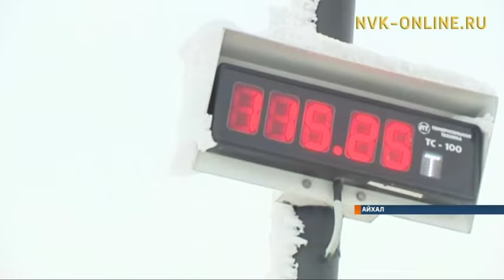В «АЛРОСА» рассматривают вопрос о строительстве шахты